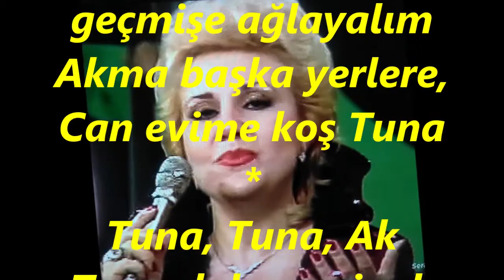Serap MUTLU AKBULUT-Dıştan Virâ Bağlıyım (HİCAZ)R.G.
SOLİST:
*SERAP MUTLU AKBULUT*
VİDEOYU YAPAN
*RECEP GAYRETLİ*
BESTE: SADETTİN KAYNAK
GÜFTE: HASAN ALİ YÜCEL
USUL: AĞIR AKSAK
MAKAM: HİCAZ
Dıştan Virân Bağlıyım İçten Yanar Dağlıyım
Bırakmam yad ellere, ben Tuna’ya bağlıyım
Kara bağrım susuzdur, gözlerim uykusuzdur
Gönlüm gibi coş, Tuna, sensiz içim boş Tuna
Akma başka yerlere, Can evime koş Tuna
Beraber çağlayalım, geçmişe ağlayalım
Tuna, Tuna, Ak Tuna dalgası siyah Tuna
Sana kavuşmam gelir, içime ferah Tuna
Hep seni özlüyorum, yolunu gözlüyorum